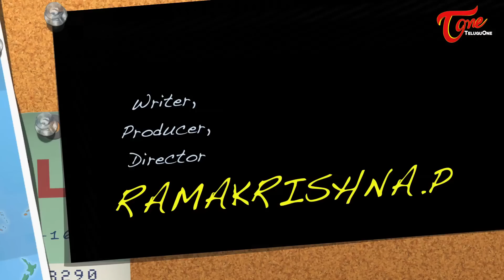Kithakithalu (కితకితలు) | Telugu Comedy Web Series | Episode 06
Watch Kithakithalu Telugu Comedy Web Series 2016. " Kithakithalu " Epi #6 Just For Fun Latest TeluguWebSeries written and directed by Rama Krishna P.

Telugu Comedy Webseries : Kithakithalu - Just for Fun
Banner : Lakshmi Presents, RK Entertainments
Cast : Krish, Bhogesh, Jyotsna
Cinematography : Sumo
Editing : D. Srishailam
Sound : Ramu
Creative Head : Bhogesh
Writer - Producer & Director : Rama Krishna P